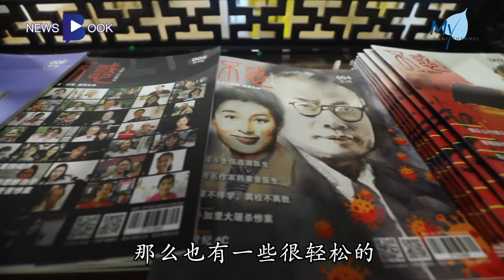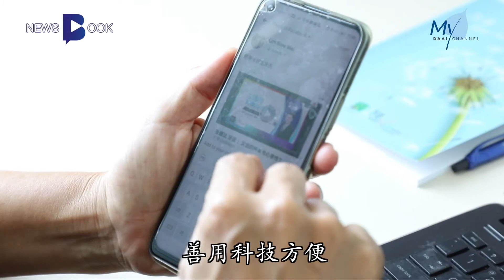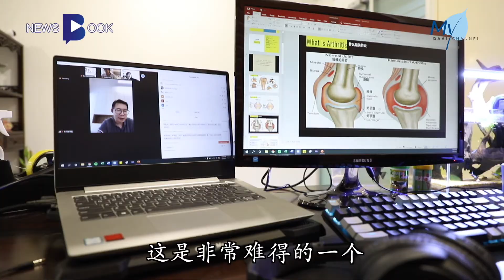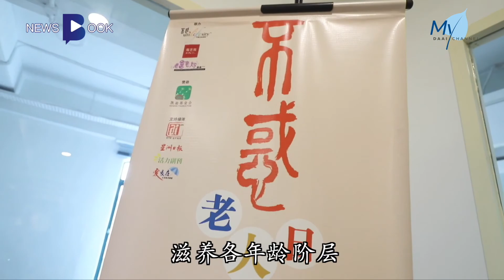20210409【Newsbook】老年「不惑」 银发族也上网课自我增值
根据2020年统计，大马国人平均寿命是76.2岁，乐龄人口也从6.7%逐渐上升到7%。银发族的福利及需求，也须要被看见。不过，如果缺乏学习平台和伙伴，他们很容易失去生活重心、或是与社会脱节。不惑生命学苑定期举办线上公益课程，邀请各界精英担任讲师。课程除了医疗保健、理财、心灵等；也希望为年长者提供进修平台，透过相互交流，找回自我价值。